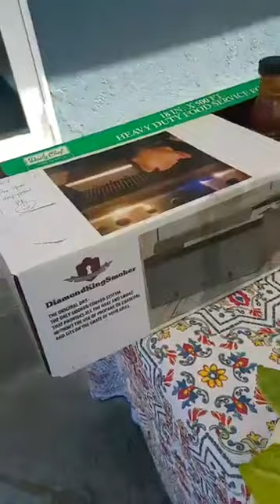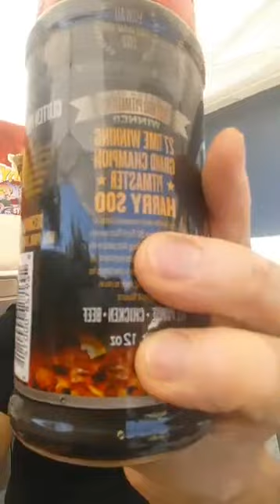Harry Soo The Blackbelt BBQ Pitmaster Chats about BBQ Tips and BBQ Secrets!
Harry Soo the championship pitmaster also seen on YouTube as the provider of Harry Soo's Blackbelt BBQ Tips. Harry embodies the mentality of spreading BBQ Love! This was a live taping from out group Backyard Smokers BBQ Facebook group!

All rules and refs for winning available through our Facebook group.  We are Amazon Affiliate partners which means we may make a small commission of of the sale through our links which are of no charge to you it simply  helps make this channel better for you and more amazing opportunities for you.

As The People’s Pitmaster I take pride in BBQ and the lifestyle of BBQ. Follow us and join in on all our platforms.

Instagram.com/burnt_bermuda_bbq